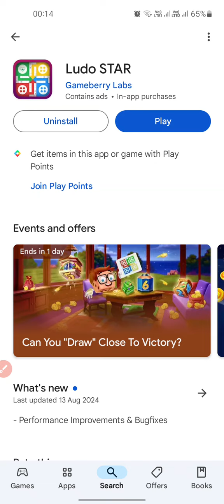Ludo Star Game App Mein Login Karna Sikhiye | लूडो स्टार ऐप में लॉगिन करना सीखिए प्रोफाइल बनाना सीखे